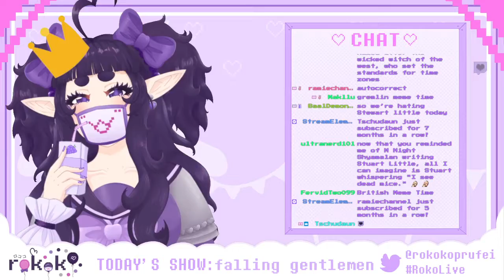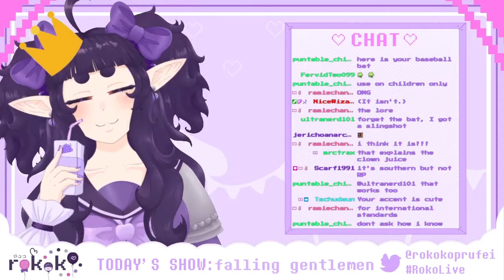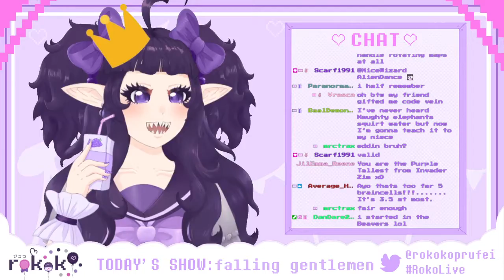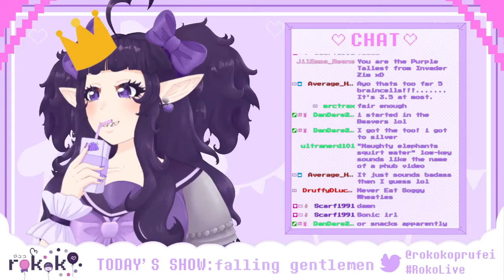TUMBLING GENTLEMEN (Fall Guys VOD) EN VTuber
Timestamps:
00:00:00 - Loading Screen
00:06:00 - Chatting Start
00:25:00 - Game Start